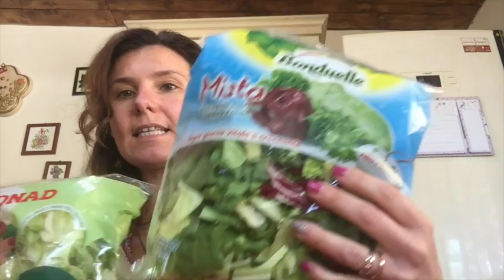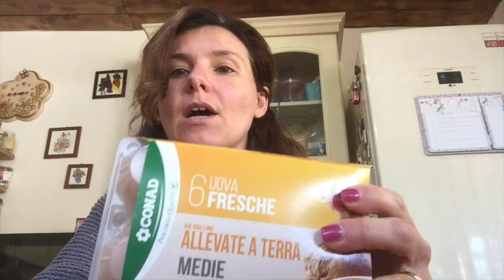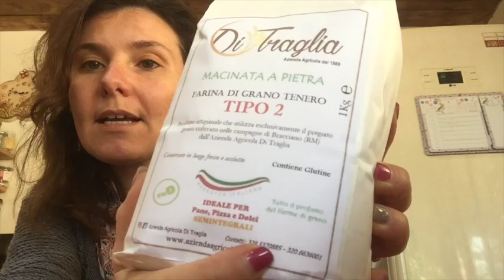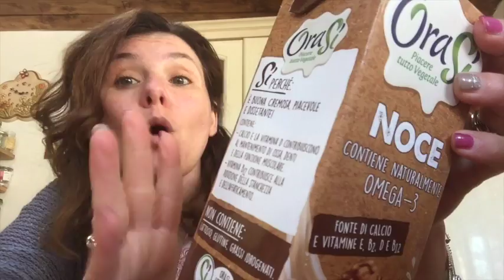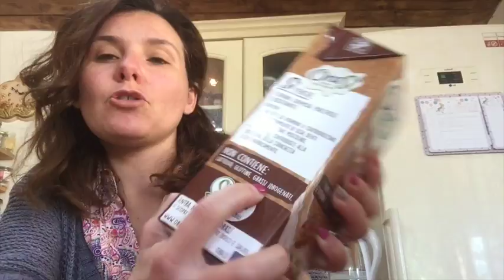Svuota la spesa Conad con mia figlia(background)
Ciao a tutti! Eccomi con uno svuota la spesa, ancora Conad! Stavolta c'è anche la partecipazione, in background e in sottofondo musicale, di mia figlia...
Vi auguro Buona pasqua a voi ed alle vostre famiglie
Besos